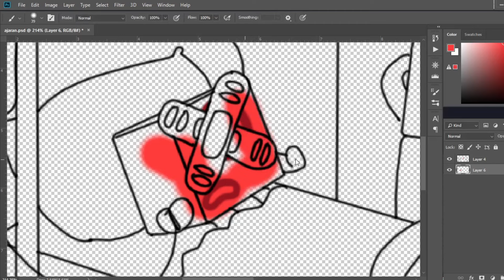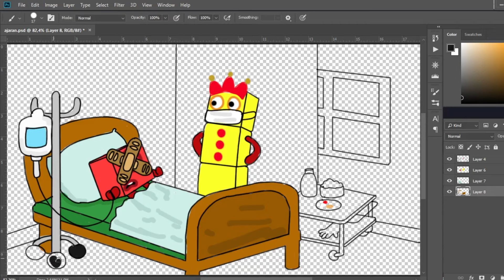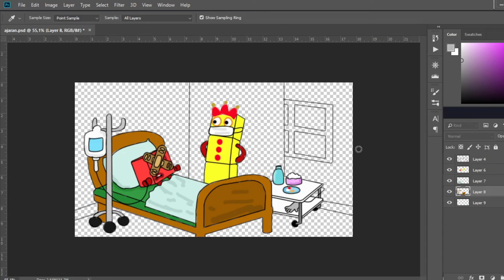Oh no, Numberblocks 1 blind | Numberblocks fanmade coloring story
Hope you guys love this video, In this Video "Oh no, Numberblocks 1 blind | Numberblocks fanmade coloring story"

Tools: Photoshop cc 2018
Recorder: OBS studio
Edited video: Filmora